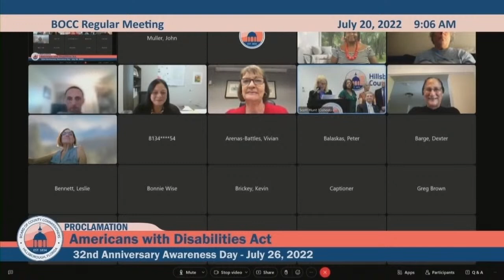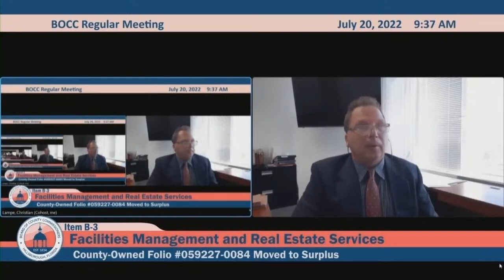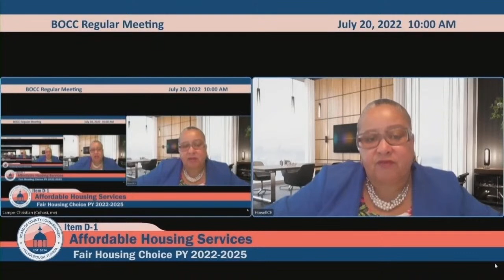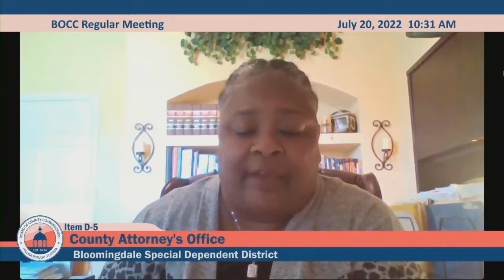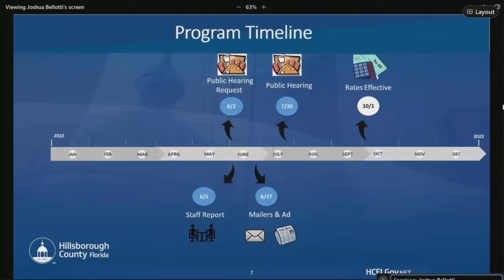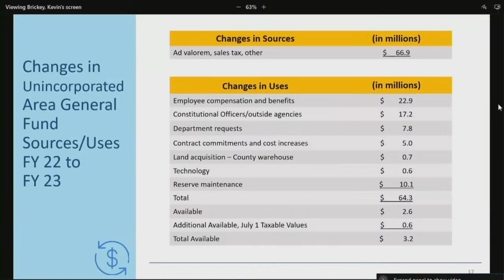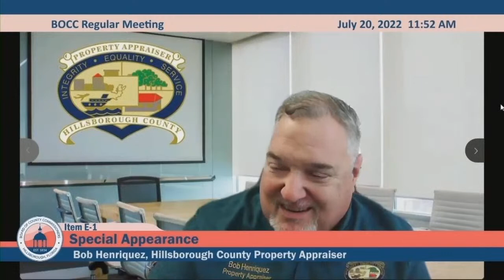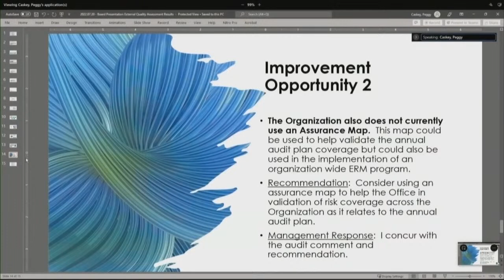Board of County Commissioners: Regular and Budget Presentation Meeting - 07.20.22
Welcome to the Board of County Commissioners:Regular and Budget Presentation Meeting - 07.20.22

[00:02:30] Pledge of Allegiance
[00:04:00] Proclamation Declaring Americans With Disabilities Act 32nd Anniversary Awareness Day in Hillsborough County
[00:14:15] Changes to Agenda
[00:17:53] Public Comment
[00:27:36] Approval of Consent Agenda
[00:31:01] Item B-2: Engineering and Operations - Sidewalk Repair from Capital Improvement Program
[00:36:16] Item B-3: Facilities Management and Real Estate Services - County-Owned Folio #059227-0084 Moved to Surplus
[00:54:21] Item B-4: Water Resources - Decommissioned River Oaks Wastewater Treatment Facility
[00:57:35] Item B-5: Water Resources - Realign $28,488,657 for Capital Improvement Program
[00:59:02] Item D-1: Affordable Housing Services - Fair Housing Choice PY 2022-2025
[01:02:19] Item D-2:  Affordable Housing Services - Public Hearing on Proposed PY 22 Annual Action Plan
[01:05:24] Item D-3: County Attorney's Office - Special Assessment for Hospital Directed Payment Program
[01:20:23] Item D-4: County Attorney's Office - Regulation for Nitrogen and/or Phosphorous Fertilizers
[01:29:39] Item D-5: County Attorney's Office - Bloomingdale Special Dependent District
[01:35:59] Item D-6: County Attorney's Office - Change Solid Waste Collection Term of Services
[01:40:42] Item D-9: Solid Waste - Establish Disposal and Collection Assessment Rates
[01:45:22] Item D-7: Engineering and Operations - Establish Rates for Street Light Classifications
[01:49:24] Item D-8: Engineering and Operations - Establish Stormwater Management Assessment Rates
[01:56:59] Item C-1: County Administrator - County Administrator's FY 23 Recommended Budget
[02:50:55] Item E-1: Special Appearance - Bob Henriquez, Hillsborough County Property Appraiser
[03:08:45] Item B-1: County Internal Auditor - External Quality Assessment, Report #2022-12
[03:23:53] Item H: Future Discussion Items